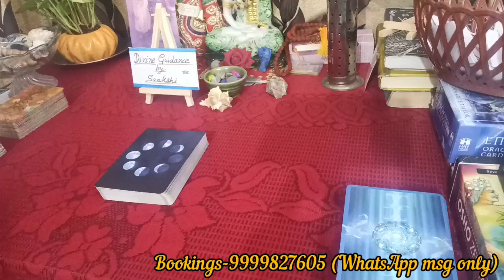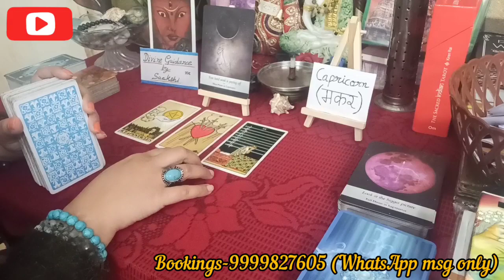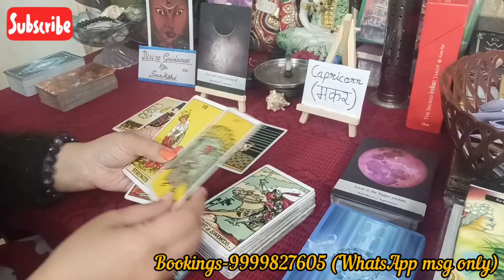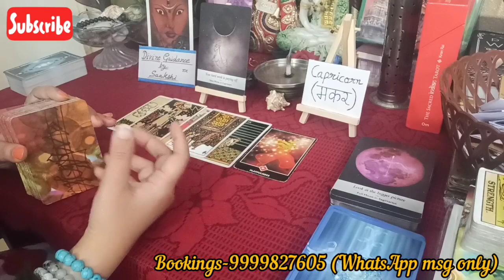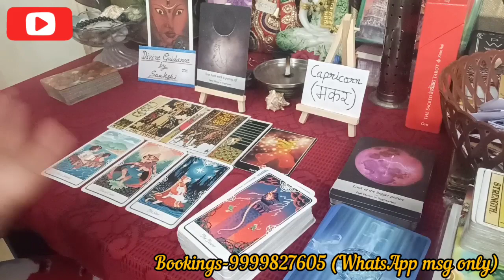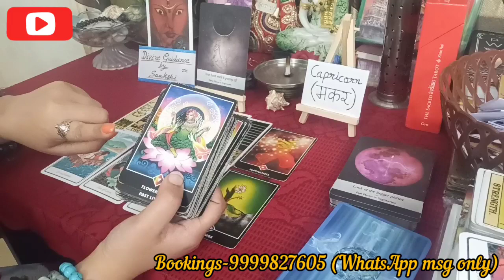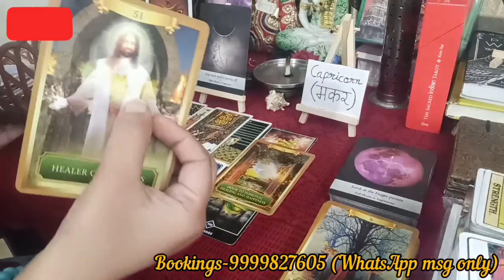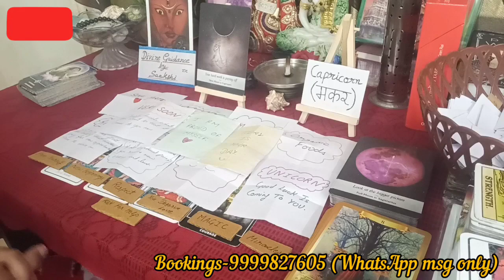March 2022 | मकर राशि Capricorn | Energy/Love/Personal/Career/Guidance/Blessings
Hello everyone My name is Saakshi. I am a Tarot Reader,  Reiki Healer,  Angelic Healer , Crystal Healer and Counselor.This is general reading so some situations may or may not resonate with you. If you want personal reading they are paid.

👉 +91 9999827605